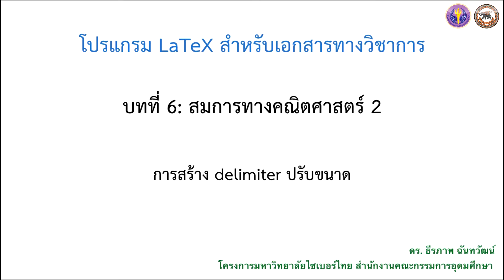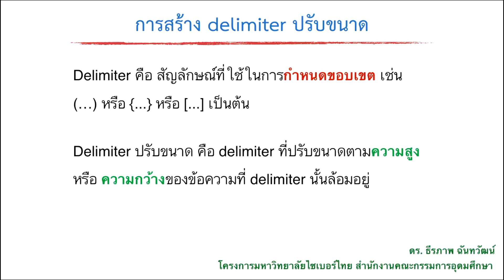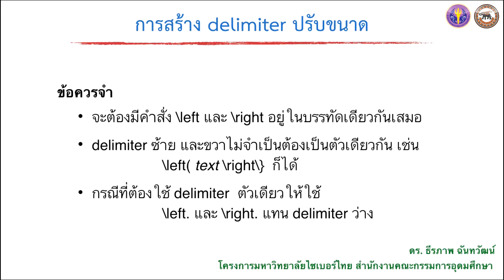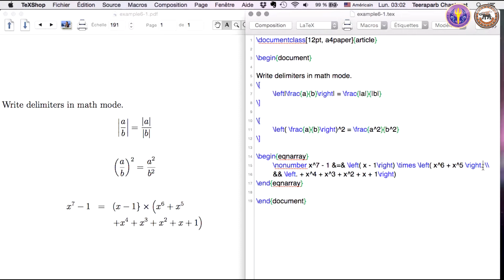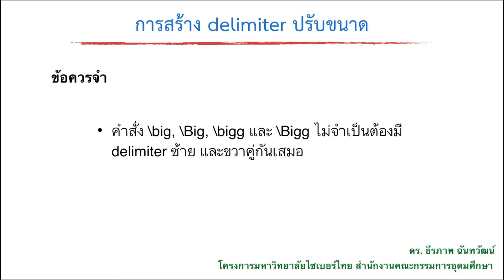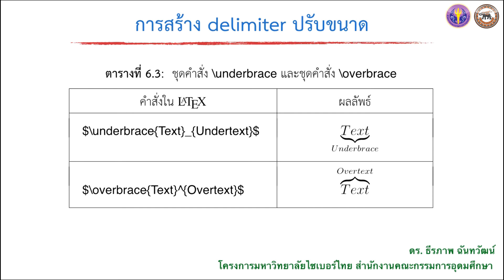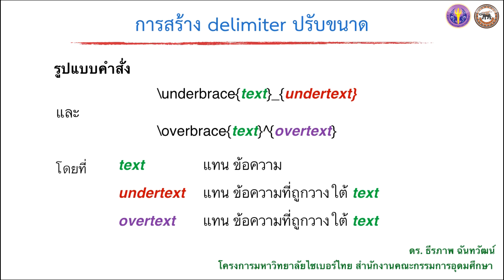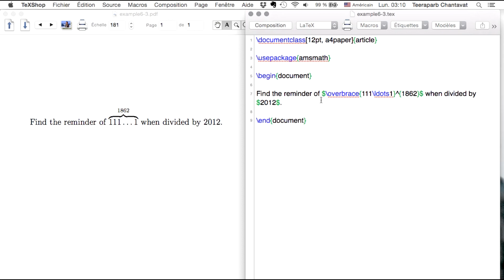NU002 - 6.2 การสร้าง delimiter ปรับขนาด